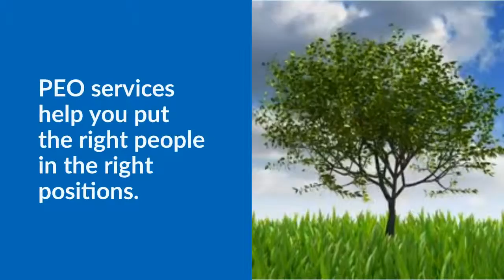7 Ways PEO Services Help Grow Your Business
Way No. 3 | PEO services help you put the right people in the right positions. Are you ready to take your business to the next level? We’d love to talk to you more about the impact PEO services can have on the growth of your business. or call today for more information!